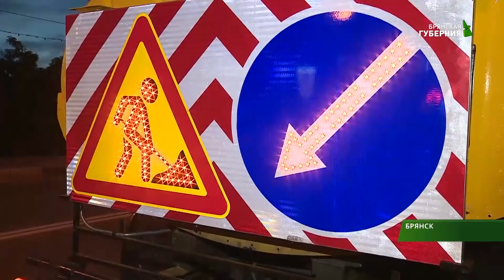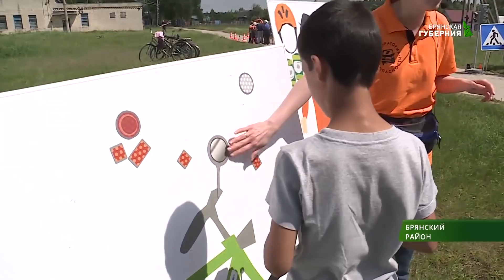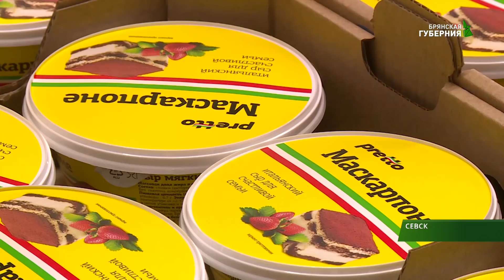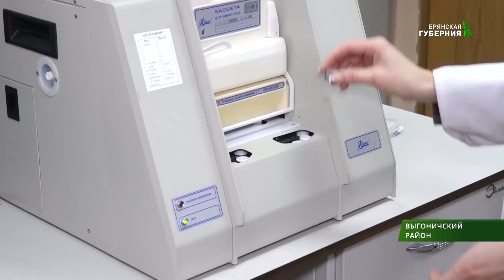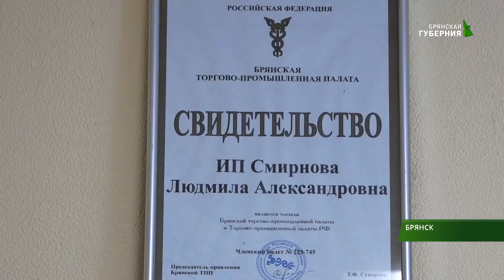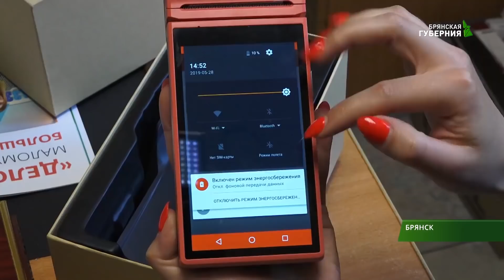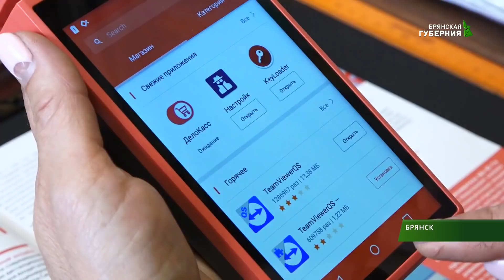События 29 мая 2019